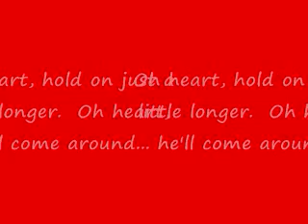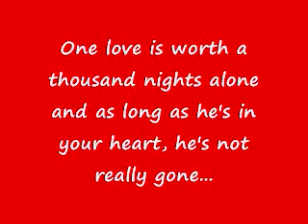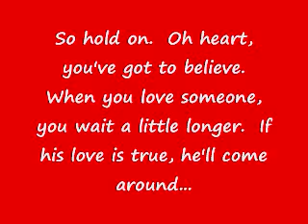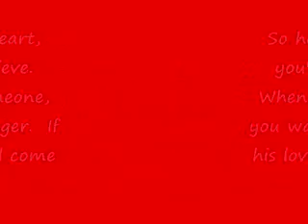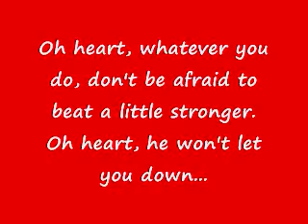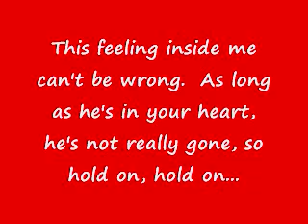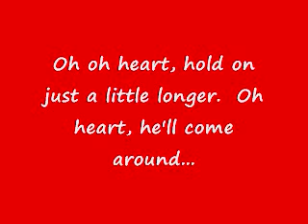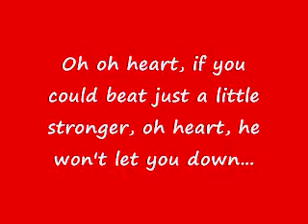Oh Heart-Baillie & The Boys